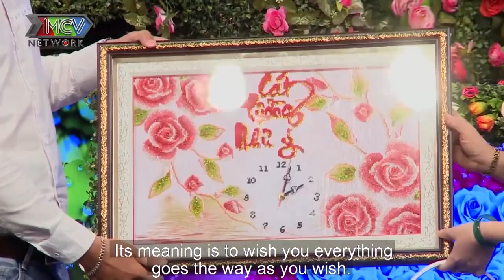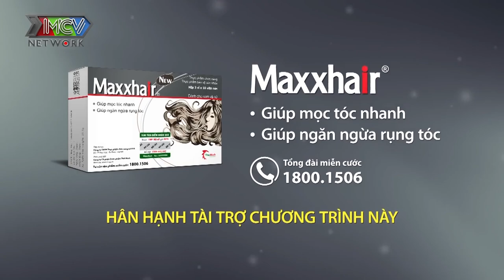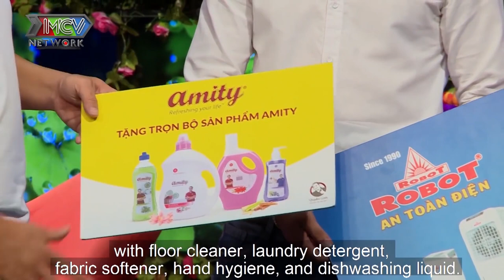PHI CÔNG TRẺ SOÁI CA đưa má đi hẹn hò vừa gặp CÔ GIÁO TRẺ đã phải lòng yêu ngay vì MÁ ƯNG QUÁ